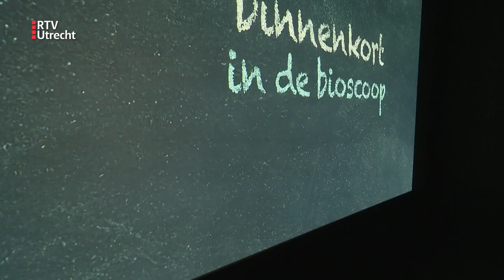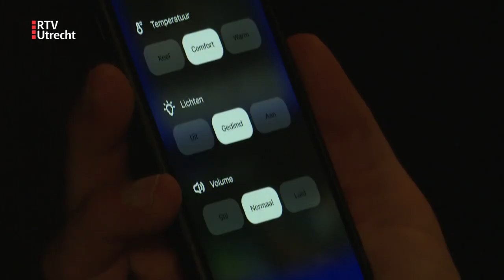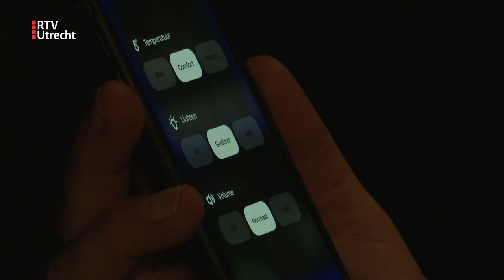Mini-Bioscoop in Wijk bij Duurstede is een succes [RTV Utrecht]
In een hotelrestaurant in Wijk bij Duurstede doet de mini-bioscoop, TheAnyThing, die begin dit jaar openende, het heel goed.
Drie kleine bioscoopzaaltjes waar je via een app op je telefoon, zelf het licht en geluid van je film kunt regelen en je drankje en hapje kunt bestellen.